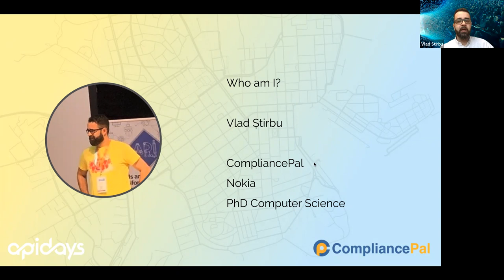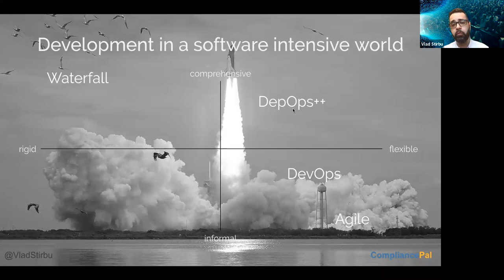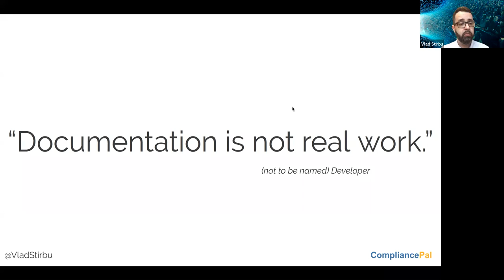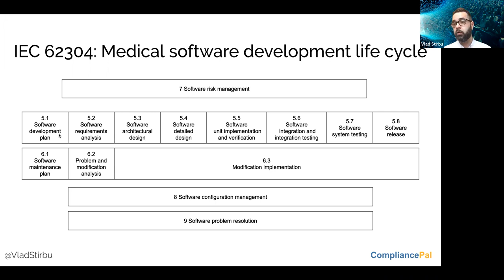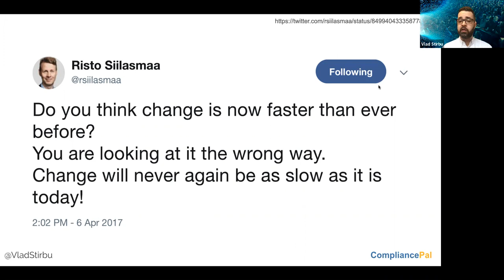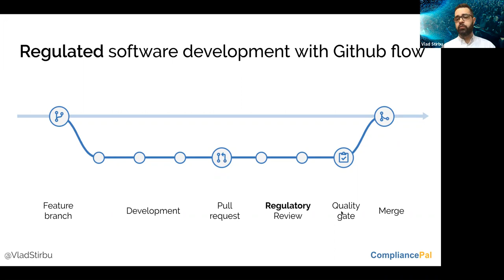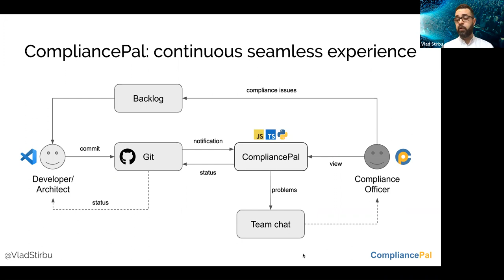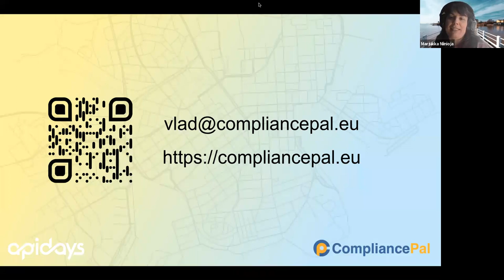Apidays Virtual Helsinki - Vlad Stirbu, CompliancePal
Day 2, Track 4, Session 2
Vlad Stirbu, CompliancePal
Sustaining high velocity in regulation-intensive software development